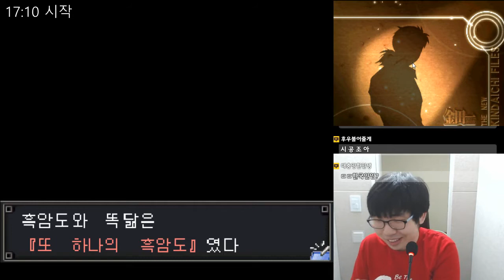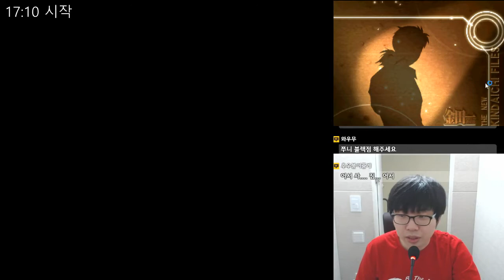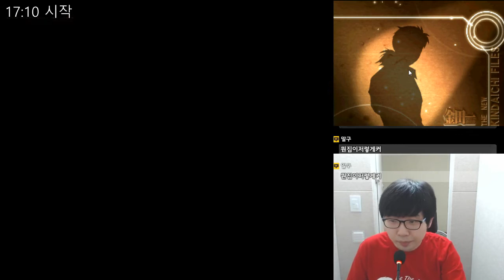코난 & 김전일 (コナン & 金田一) - 두 사신의 협주곡 - 19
코난 & 김전일 : 우연히 만난 두명의 명탐정
名探偵コナン & 金田一少年の事件簿: めぐりあう2人の名探偵